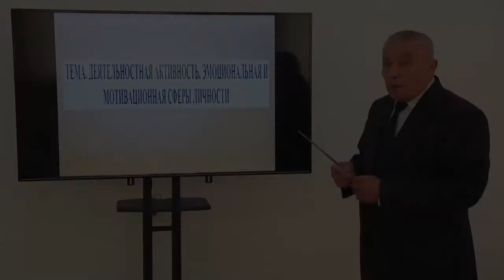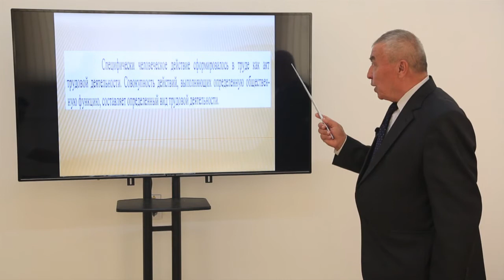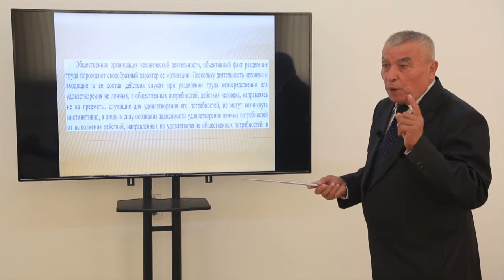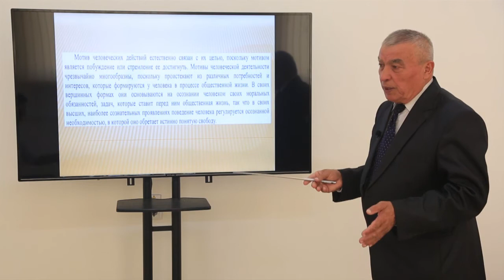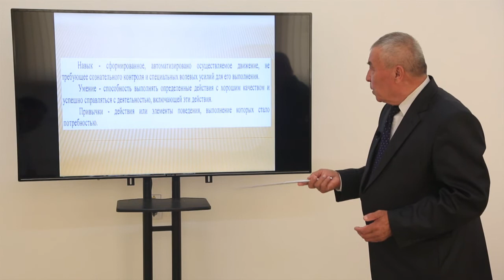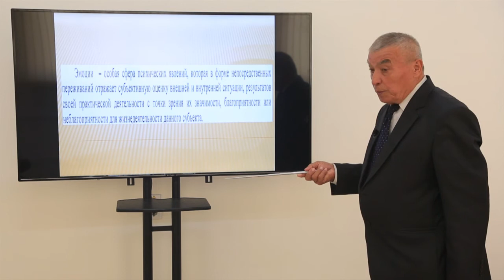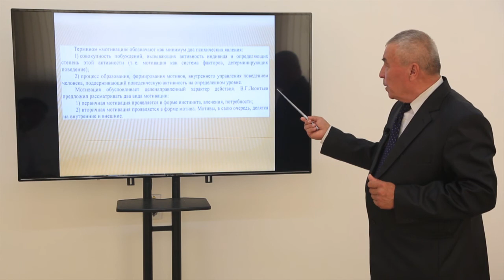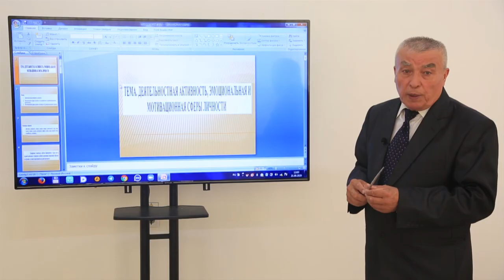Mavzu: Деятельностная активность, эмоциональная и мотивационная сферы личности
Kafedra: O'zbek tili va adabiyoti
Fan:        Kasbiy psixologiya
Muallif:  Valixo'ja Ataxojayev